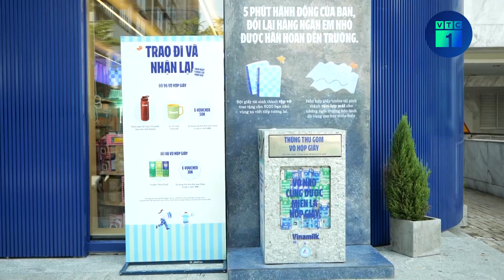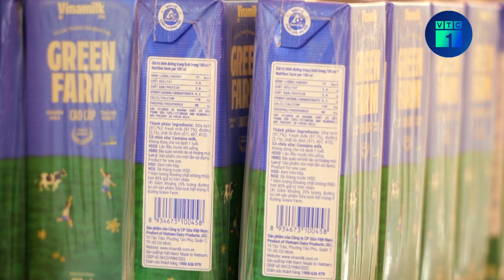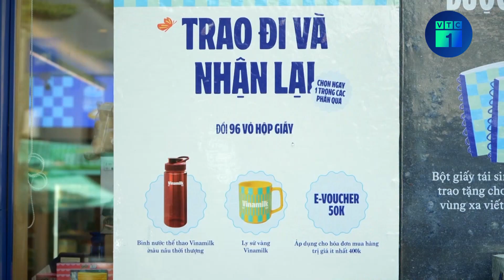Lan tỏa nhận thức và hành động tái chế vì môi trường thông qua thế hệ trẻ | VTC1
VTC1 | Lan tỏa nhận thức và hành động tái chế vì môi trường thông qua thế hệ trẻ
Tại Diễn đàn Doanh nghiệp Phát triển bền vững Việt Nam 2024 diễn ra mới đây, một chuyên gia cho biết: Ở Việt Nam, tỷ lệ theo đuổi lối sống xanh, lựa chọn sản phẩm xanh vào khoảng 2% so với con số 17% của toàn cầu. Tuy nhiên, một tín hiệu đáng mừng là có đến 29% người tiêu dùng Việt đã sẵn sàng thay đổi thói quen tiêu dùng. Niềm tin về một xã hội sống xanh bằng nhận thức lẫn hành động ngày càng được củng cố khi "xanh hóa" đang có sức ảnh hưởng đến thế hệ trẻ Việt Nam.